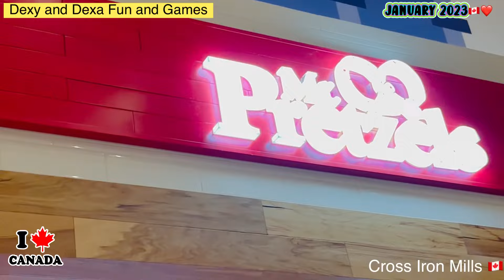BRING IT ON SEASON 2023🇨🇦❤️familyvlog